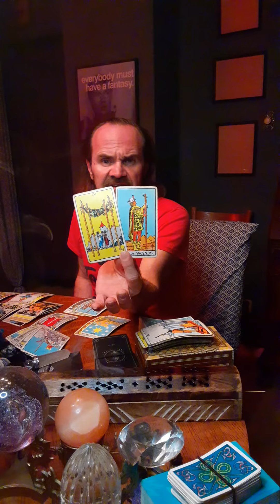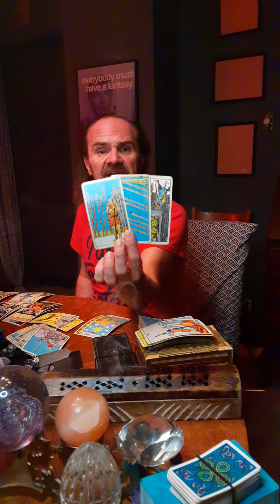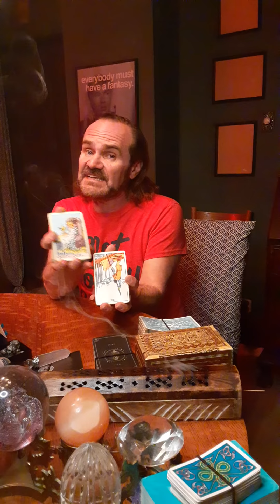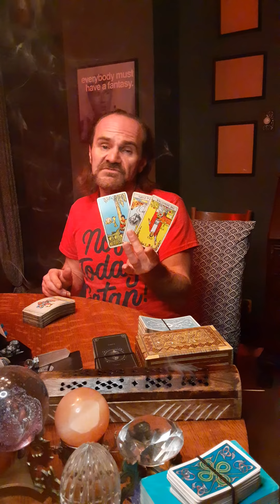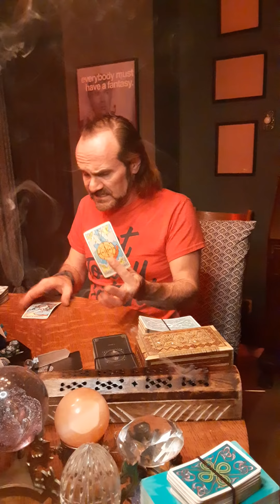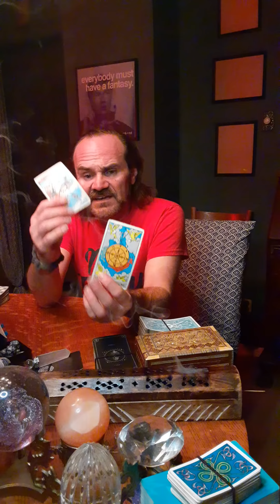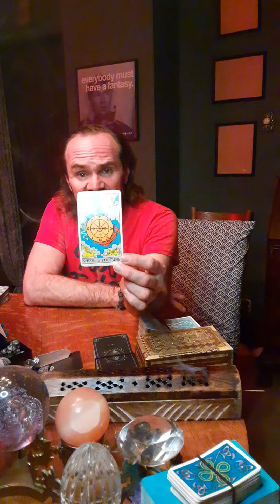JDS Tarot. Capricorn Apprecition Reading! How to turn that wheel of fortune in your favor!